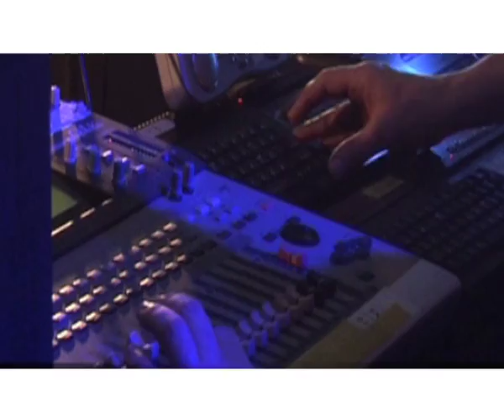HyperSounds Festival '09 in Madrid [HQ]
Views and sounds from the first HyperSounds Festival in Madrid (13/14 Nov 2009), the new brother to Sonar Festival for advanced music, culture and art.
Both are must for any art, culture and quality music lovers.
Featured acts included Dj's, new indie talents, video art producers, and multimedia installations from the likes of David Sylvian, Various Production, Tender Forever, Rustie, Mary Anne Hobbs, HD Substance, Rec_Overflow, Svreca, Annie Hall and more.